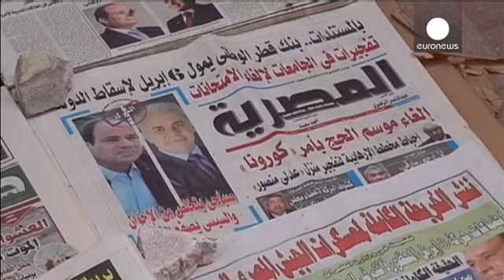Présidentielle en Egypte : réactions à l'interview TV du candidat al Sissi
C'était l'événement en Egypte : la première interview télévisée du candidat à la présidentielle Abdel Fattah al-Sissi.
L'ex maréchal, qui dirige le pays d'une main de fer depuis qu'il a destitué Mohamed Morsi en juillet dernier, est apparu ferme, intransigeant, se posant en rempart contre le chaos en Egypte, et bannissant de la sphère du pouvoir pro-Moubarak et Frères musulmans.

Une prestation réussie selon Samir Gouda Mohamaed, un Cairote qui a suivi le débat :

"Dieu merci il s'est concentré...